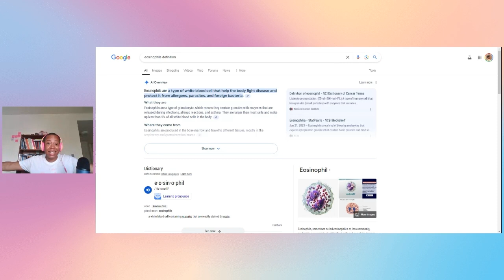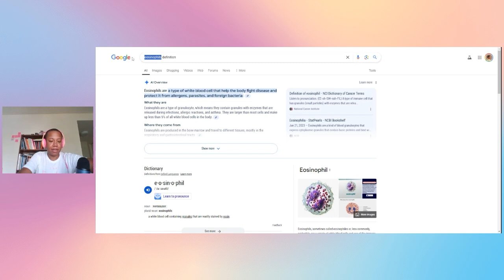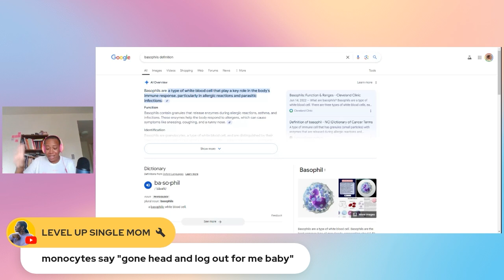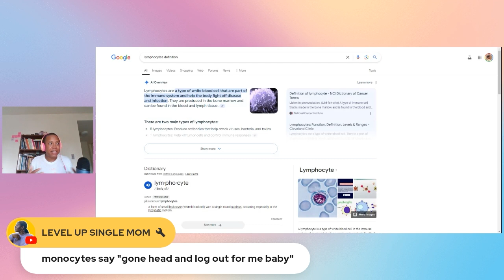the beautiful ways your white blood cells love you.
Your white blood cells love you. White blood cells are the unsung heroes of your body. They are your older, protective siblings, your warriors, your first line of defense against illness and disease. Your white blood cells are working, at all times, to keep you well.

🌺 This is a clip from BEAUTY REDEFINED: The New Way to Love Your Body by @AleciaRenece
🌺 White Blood Cell Clip: White blood cell wandering between red blood cells and checking for harmful organisms Thank you @Saheba_MLT_Education

▬ Chapters  ▬
00:00 a love letter to my white blood cells
01:43 different types of white blood cells
05:15 my white blood cells are smarter than I am
06:28 lymphocytes
07:30 my body is a community
10:19 white blood cells looking for harmful organisms

content included: your white blood cells love you, the power of white blood cells, how white blood cells love us, how white blood cells keep us healthy, how white blood cells keep us alive, your body is beautiful, your body loves you, affirmations for Black women, body positivity, your body is a miracle, the miraculous body, a love letter to our body, your body is a love letter, how to love your body,

Wish to Support?

🌈 RESOURCES

🎨Support my Art, Community and Music

💛 Get "Black Girl Creative: A Love Letter to Black Woman Creators, Makers and Dreamers"

much love and much joy,
alecia